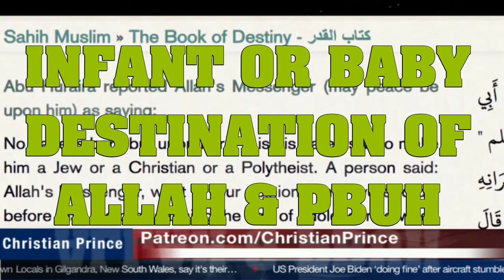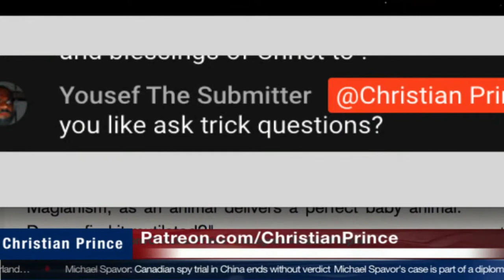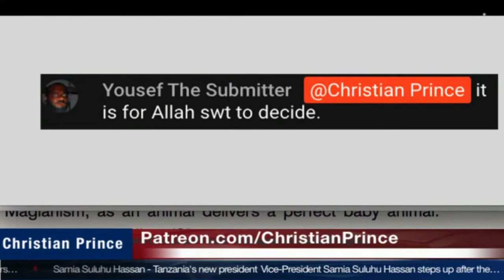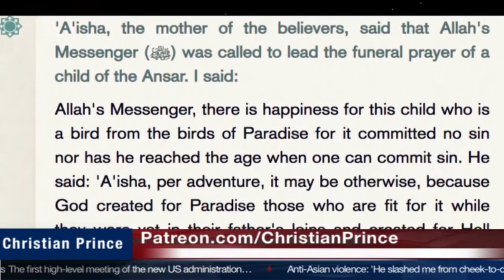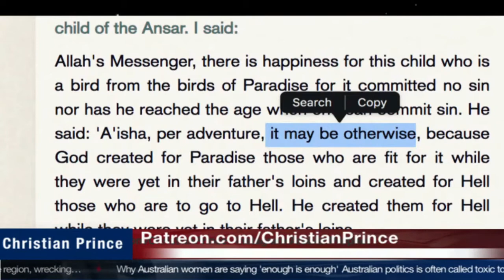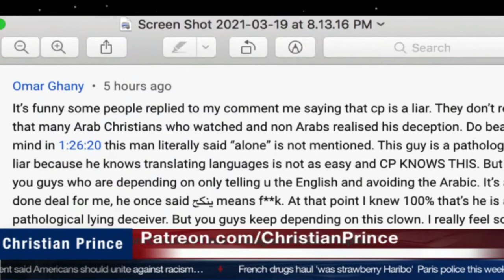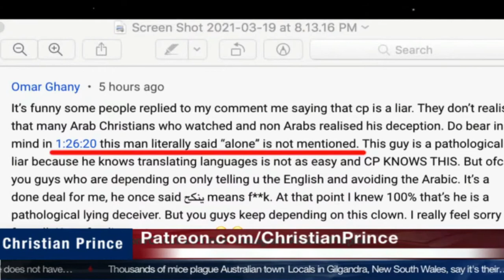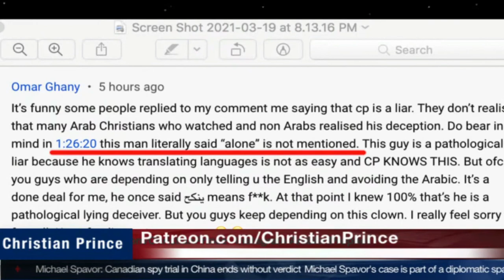BABY AN INFANT DESTINY ACCOORDING TO ALLAH DECEPTION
This video purely educational and informative. Free speech is used to give opinions and critiques on comparative religion. The speaker is very passionate in his speech and reads texts from various sources and gives his opinions on them. This stream is in no shape or form encouraging any violence or hatred towards any group but is simply giving opinions and critiques on comparative religion in a classroom context.

The Deception of Allah
The best of all time comedian Dr. Zakir Naik Lying about his god!